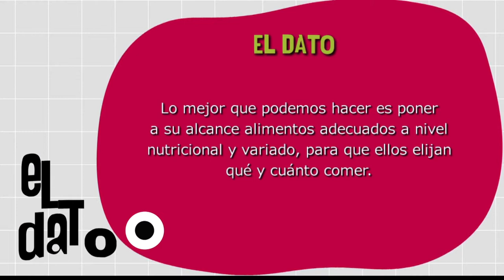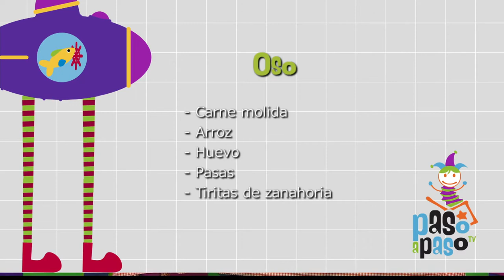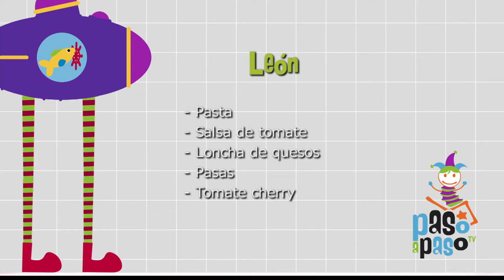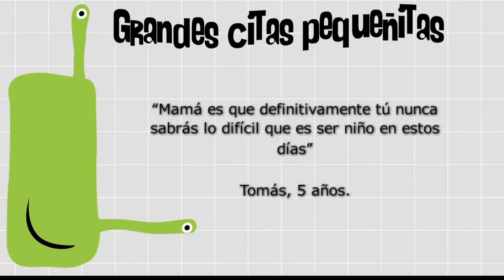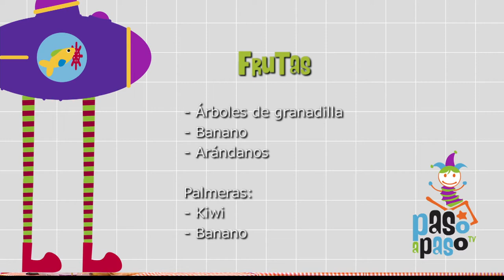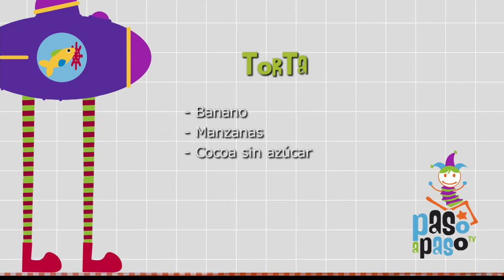La comida entra por los ojos [Paso a Paso Tv] Telemedellín